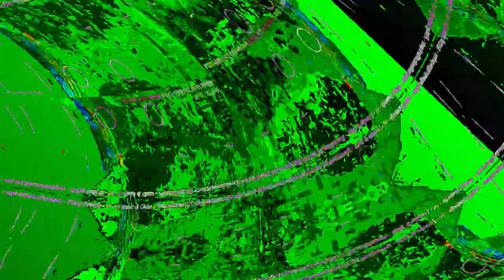[EPILEPSY WARNING] Movie 23 08 12 03h23m09s